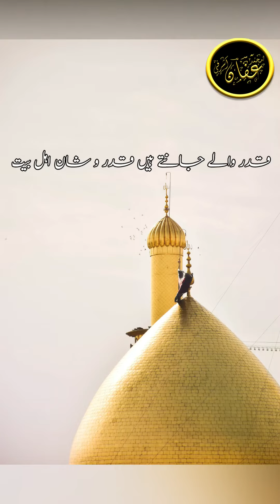Status - Lajpal Gharana he | Shorts | What's app Status |Muhammad Affan Ashrafi